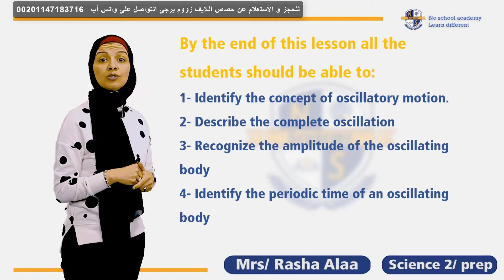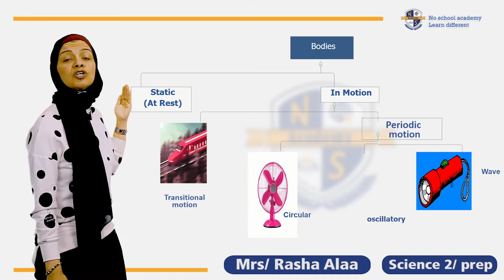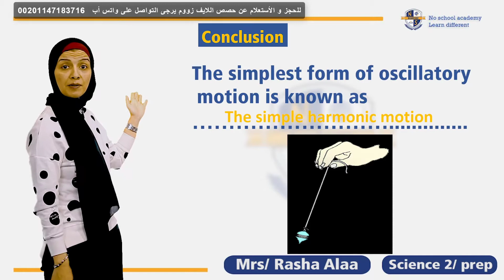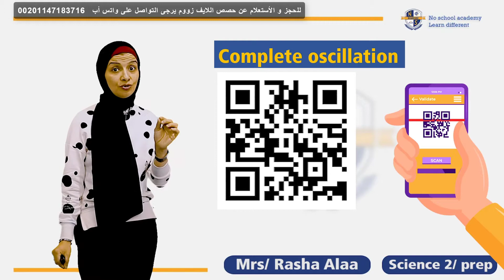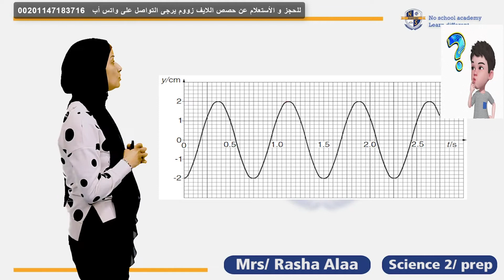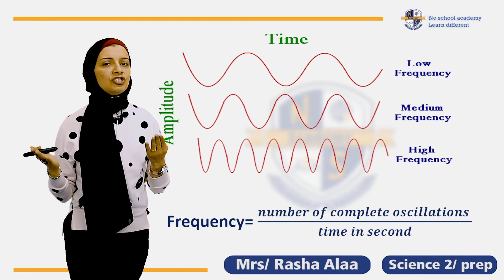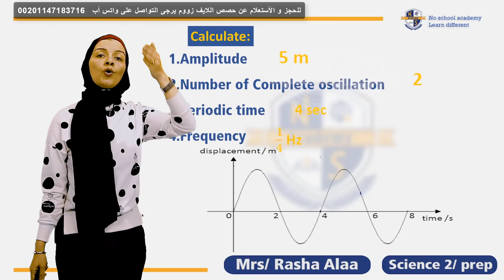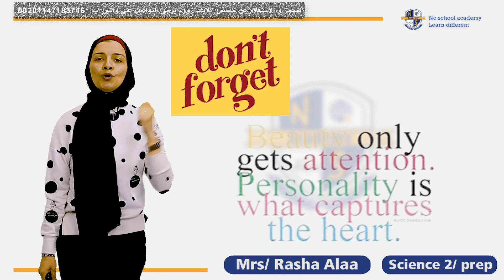Oscillatory Motion أهم مراجعات مادة العلوم الصف الثانى الإعدادى - الحركة المتذبذبة الموجات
Oscillatory Motion    أهم مراجعات مادة العلوم الصف الثانى الإعدادى - الحركة المتذبذبة  الموجات و الحركات الموجية